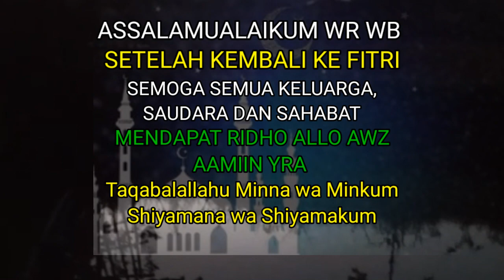UCAPAN SELAMAT DAN DOA RESTU SETELAH IDULFITRI